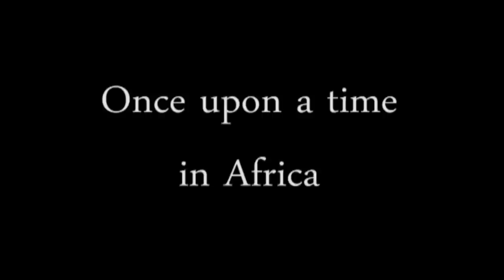Wild cats on the loose!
Animal Lovers Cats that can run 72 km.p.h Discover danger. Two star crossed lovers under an African sky... like Romeo and Juliet of the Namib or Anthony and Cleopatra of the Savannah. Or maybe just a beautiful close-up view of two cheetahs in the wild...